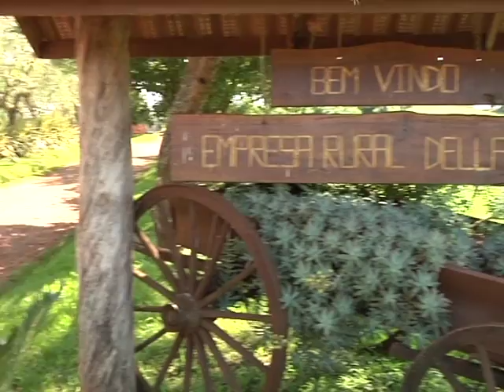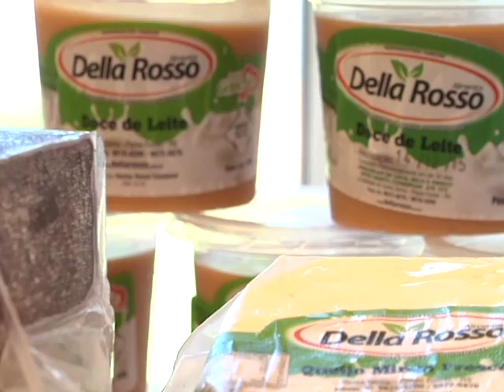Agroindústria Della Rosso - A Melhor Ideia UPFTV